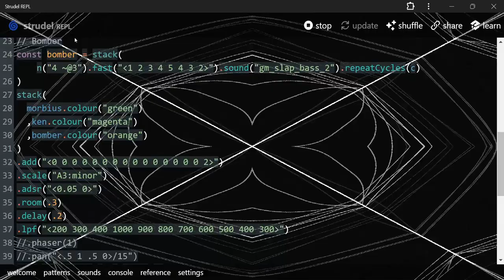InfinititeImpulseResponse(00 JAMuary2024)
A 3 Part polyRHYTHM where each part plays the same note at a continuously varying rate.
Its intended to be played by 3 bass players hopefully.
Made with Strudel and Hydra for graphics.